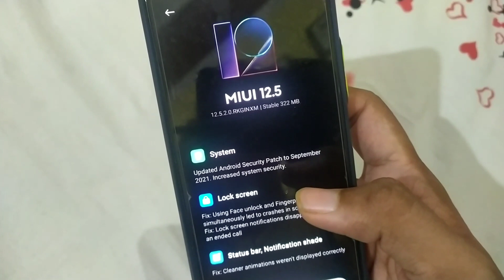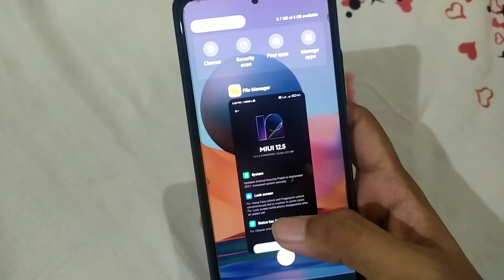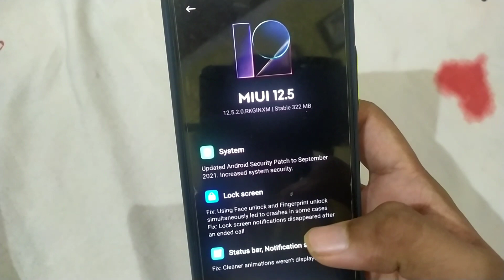Redmi Note 10 MIUI 12.5.2.0 India Update 🔥🔥 || Full Changelog Explained 😍😍 || Full Information 😎😎